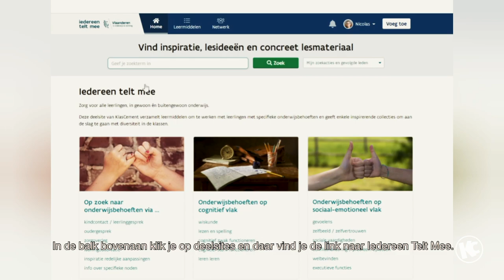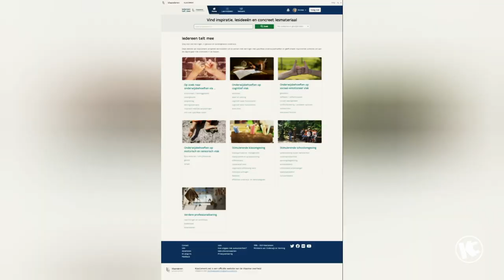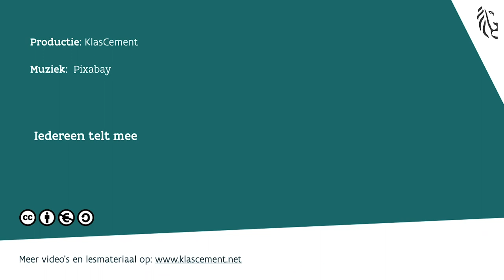Zo werkt Iedereen Telt Mee van KlasCement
Iedereen telt mee - Zorg voor alle leerlingen, in gewoon én buitengewoon onderwijs.

Deze deelsite van KlasCement verzamelt leermiddelen om te werken met leerlingen met specifieke onderwijsbehoeften en geeft enkele inspirerende collecties om aan de slag te gaan met diversiteit in de klassen.

In dit filmpje krijg je een korte uitleg over de opbouw van de site. Aan het woord is moderator Nicolas!